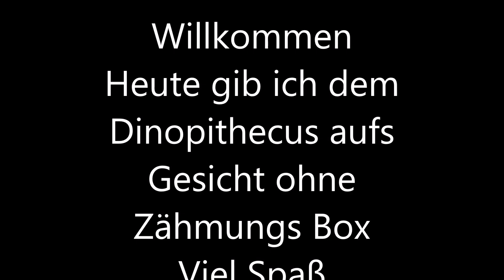Ark Lost Island ~ 22 ~ Gib dem Affen Zucker Zähmung Dinopithecus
Hallo und Willkommen bei Ark Lost Island ~

10 Uhr ~

Ark: Survival Evolved PC Server ~

Musik Quelle, Ark Menü Titel
Musik von Studio Wildcard

Wenns euch gefallen hat lasst mir was da bis zum nächsten Video

Mein Motto
Aus Spaß an der Freud